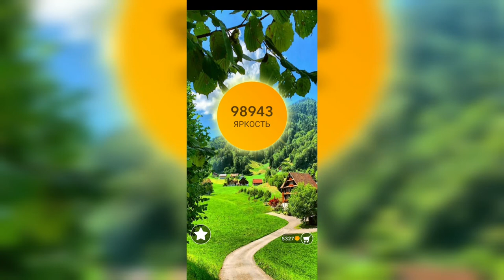Word / Слово Крест: Поиск русского кроссворда / Уровень 2369